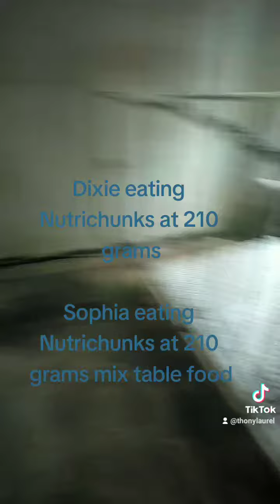Dixie eating Nutrichunks at 210 grams and Sophia eating Nutrichunks at 210 grams mix table food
Mixing additives and supplements can be helpful if your dog is picky eater.